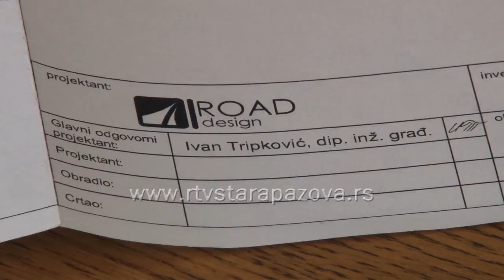Izgradnja kružnog toka po projektnoj dokumentaciji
U okviru renokonstrukcije državnog puta II A reda broj 127, odnosno lokalnog puta Stara Pazova – Stari Banovci, trenutno se izvode radovi 2.faze, kojom je predviđena izgradnja kružne raskrnice na uglu ulica Vuka Karadžića i Podunavskog partizanskog odreda. Stanovnici ovog dela Stare Pazove nisu zadovoljni budućim izgledom raskrsnice, kako navode, iz aspekta bezbednosti i nemogućnosti prilazima automobilima svojim kućama.